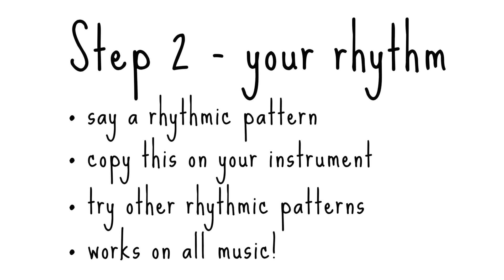FEELING the RHYTHM - step 2, YOUR rhythm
Rhythm is an undervalued element in music. We all understand the importance of playing at a steady tempo, but we hardly ever pay attention to the creative possibilities of rhythm and the impact of timing on our playing. What we learned about rhythm when we learned to play our instrument is usually ‘good enough’.

But did you know that with a bit of training you can develop a sense of rhythm that is much better than ‘good enough’? Did you know that the difference between a mediocre musician and a very good musician does not actually have anything to do with the notes they play, but how they play these notes?

Step two is to connect yourself with your own rhythm, the rhythm that is naturally inside you.

This video is a lesson excerpt from lesson 2 of the self-study workshop "Feeling the Rhythm'.

Other video's for you::

This practice video is part of the workshop Feeling the Rhythm, one of the follow-on workshops of Improvise with Jelske. Either to be taken as a self-study course or guided online workshop.

Improvise with Jelske offers creative and well-organized workshops that teach you how to improvise on your instrument in complete freedom. From amateur to professional, I’ve got your back!